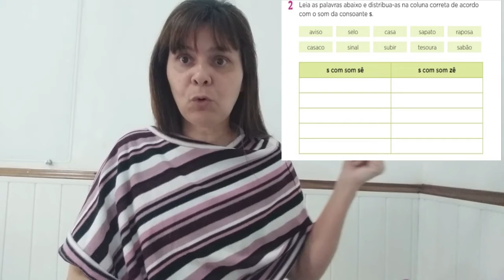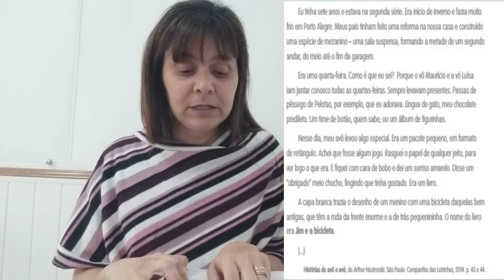Língua Portuguesa 2º ano parte 2